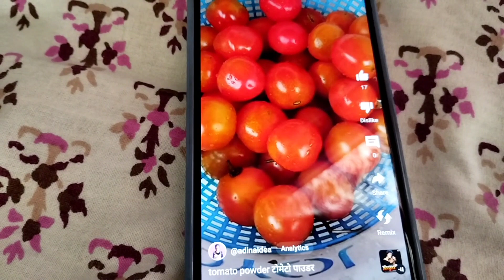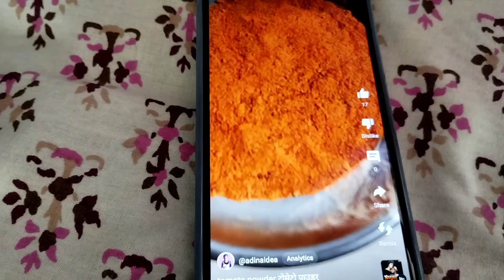150 টাকা কেজি টমাটর। 10 টাকায় পাবেন কি করে।vlog